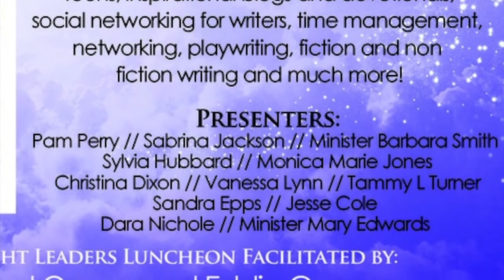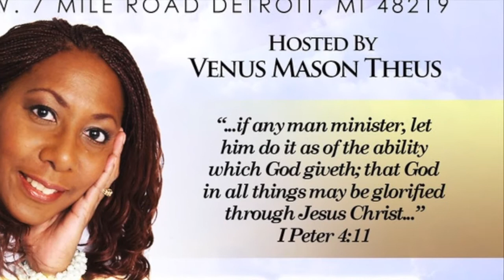AP 2012 vesion1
Information regarding the upcoming 4th Annual Anointed Pen Writers Conference